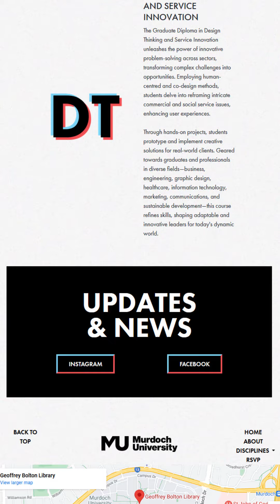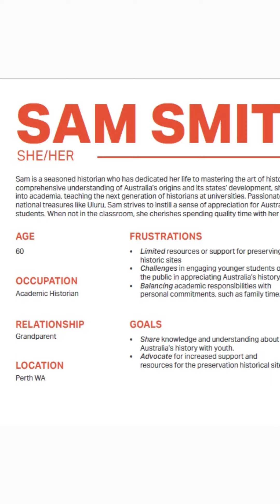Kinetica 2023: Digital and Social Student Team Reveal Exhibition Insights!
The Murdoch University Graphic Design student Digital and Social team reveal exhibition insights